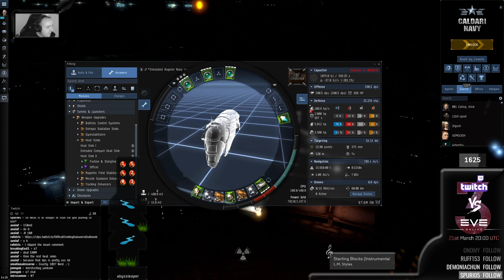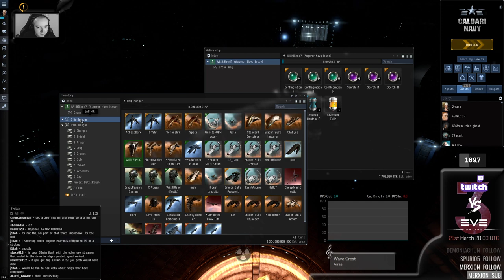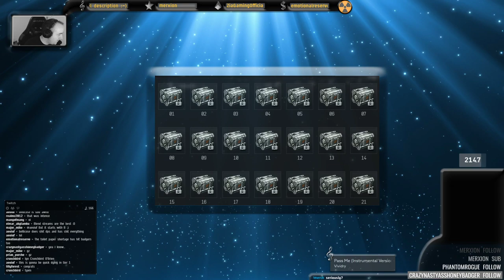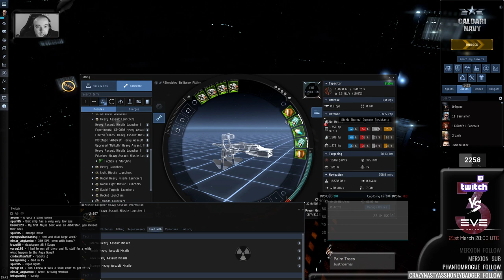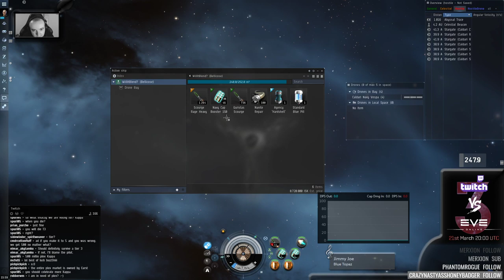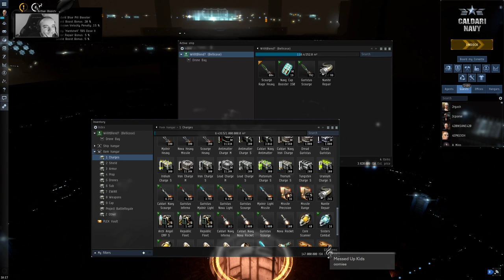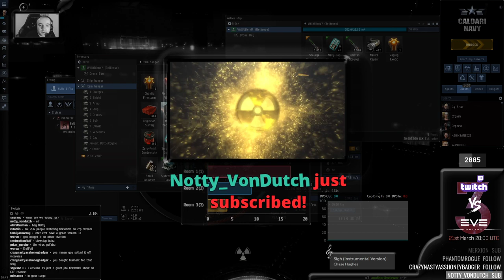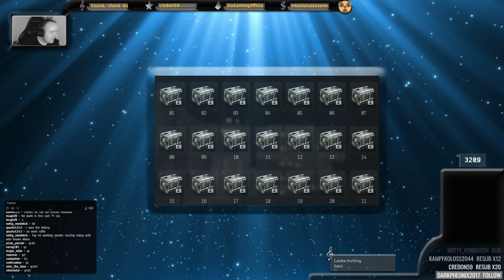Will it blend? A-Z. Augoror Navy Issue and Bellicose!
High tier abyss with ships that are not really meant to be there! Alphabet edition :P (click "SHOW MORE" for timestamps to the most interesting/entertaining/butt-clenching moments)

Used fittings:
Augoror Navy Issue: (explained at 19:57)
Bellicose: (explained at 1:41:54)

And here's the TOC:
18:32 The Plan
19:57 The Augoror Navy Issue, let's fit it up!
22:20 Let's not use beams, Thorvald :P
38:19 The vote; When will it blend?
45:04 T3 (accidentally), let's start
1:07:20 T4, stage 1, oh crap...
1:14:59 Stage 2, can't be that bad, right? oh...
1:20:45 Made it to stage 3!
1:32:12 Let's vote for the room I die in the T5 ;-)
1:34:10 T5...
1:41:54 B, for Bellicose! Another fitting session
2:00:27 Voting for the Bellicose!
2:03:11 T2, let's go
2:08:32 What's happening here? oO
2:23:08 T3, can we do it?
2:48:08 Seems so, T4 it is!
2:50:00 Micromanagement is real...can I make it?

We also have a channel in-game called "erstschlag" as well as a Discord
And if you feel like you want to support my future content, take a look